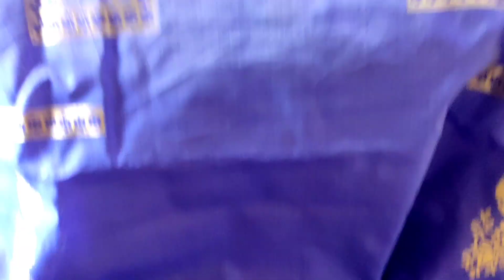meesho unboxing Lichi silk saree #👌 quality code - 72686487 cost - 615rs